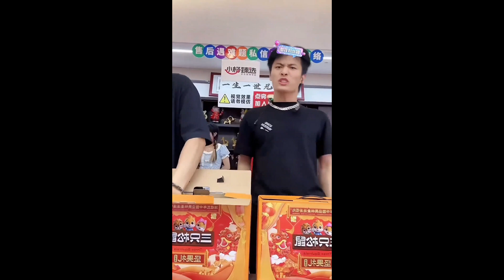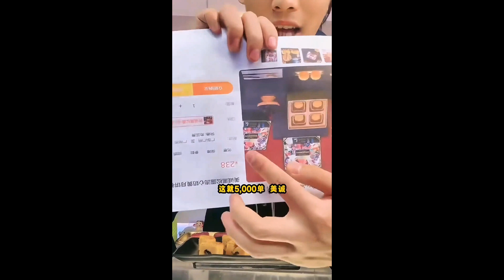大杨哥已经在老K直播间，跳的生无可恋了